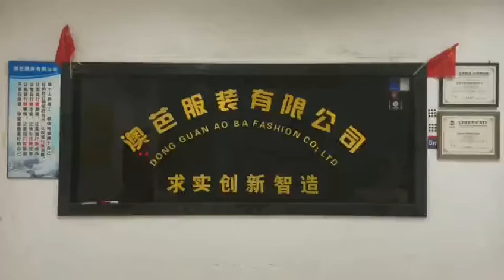Dongguan Aoba Garment Company Limited Introduction